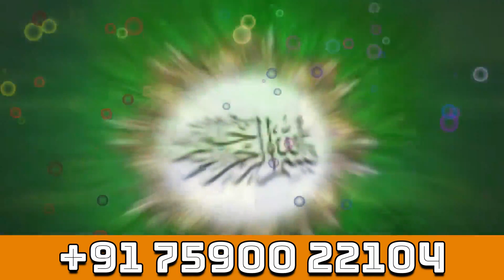AYATUL KURSI KI FAZILAT POWERFUL QURANI SURAH